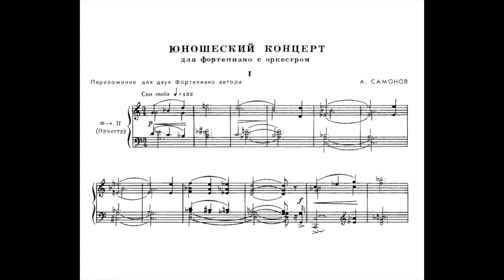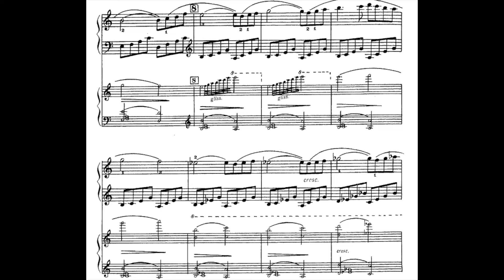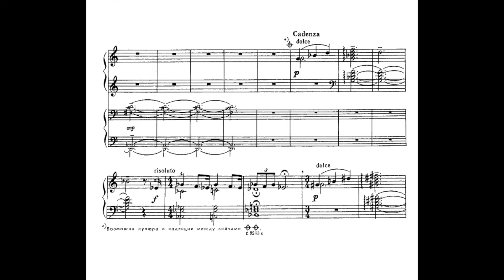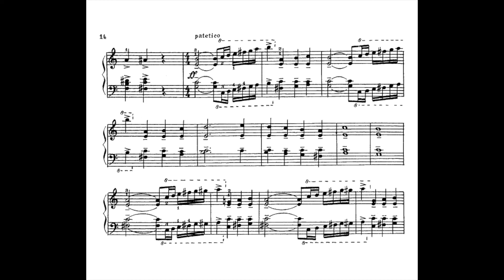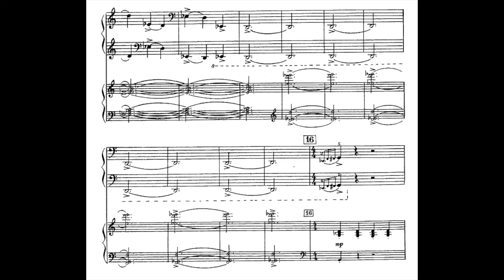Anatoly Samonov - Piano Concerto for Children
Polina Lutsenko (9 years old?) / Renaissance Orchestra / Igor Ivanov
Couldn't find a real complete recording of this piece yet. Only First movement here. If you wish your recording to be removed, it can be done, please just leave me an email, which can be found at the channel's about section.